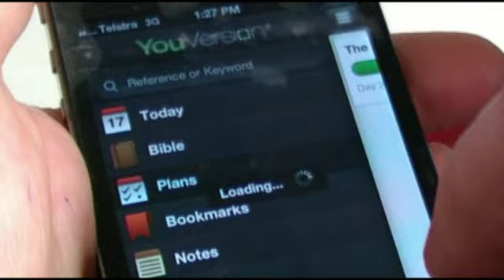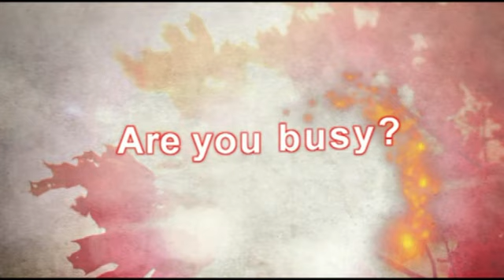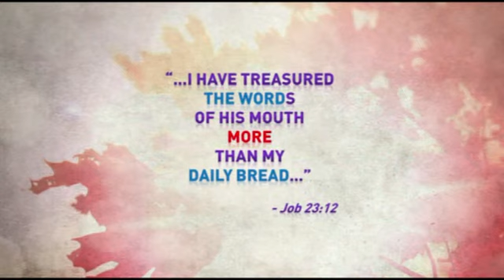The Struggle for Personal Devotions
We all get busy in life.
We hear from two very busy people how they still try to make daily personal devotions a priority in their life.